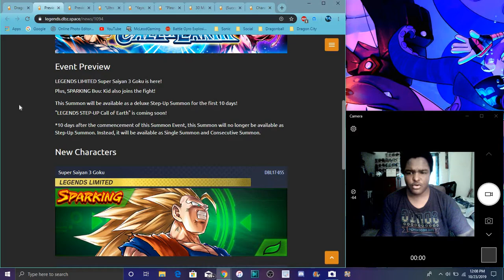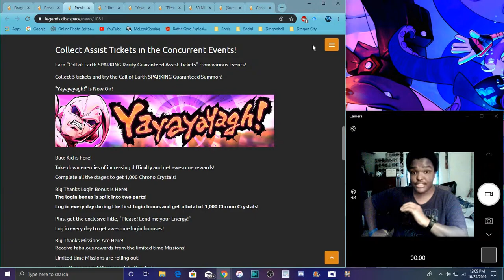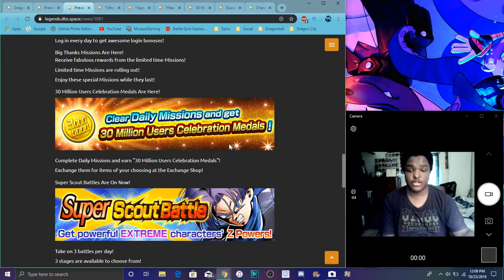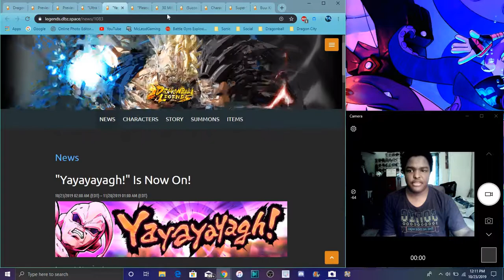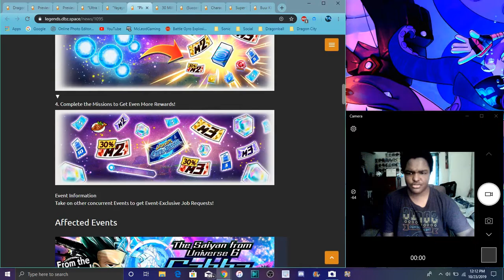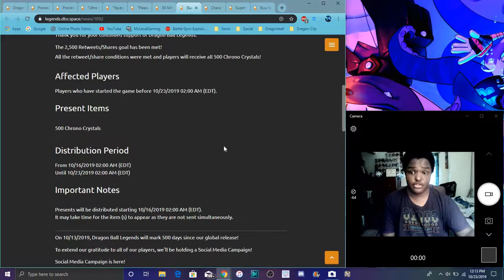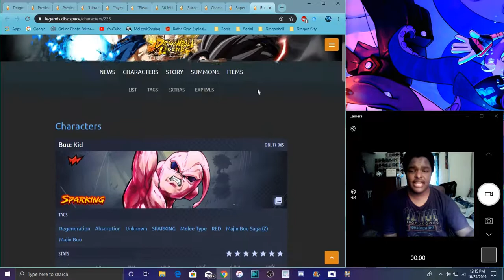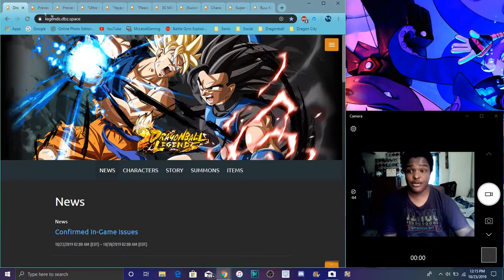30 ML Celebration Is Here NEW UNITS NEW EVENTS & MORE All Info DB Legends